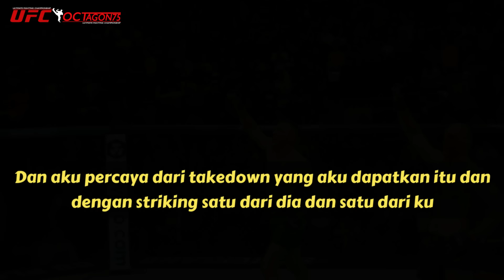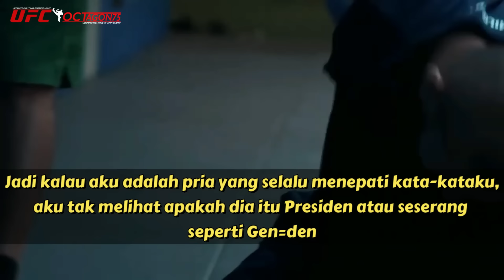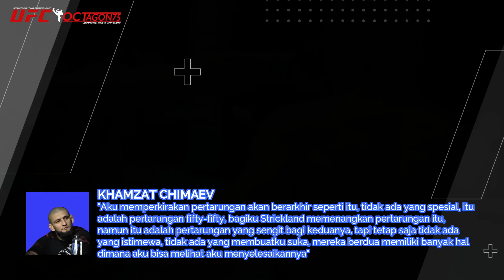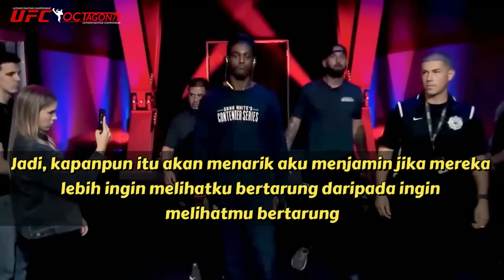Khamzat & Du Plessis Serang Balik Dana White🔴 Jamahal Hill Hina Ankalaev Habis-Habisan ‼️